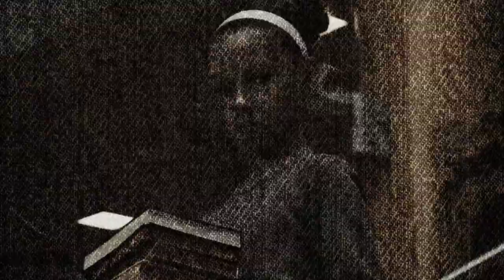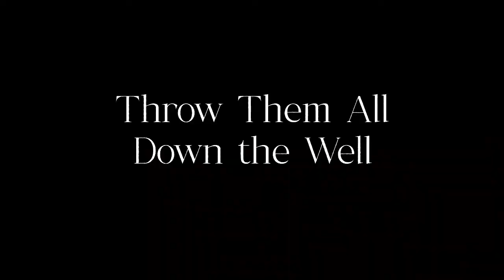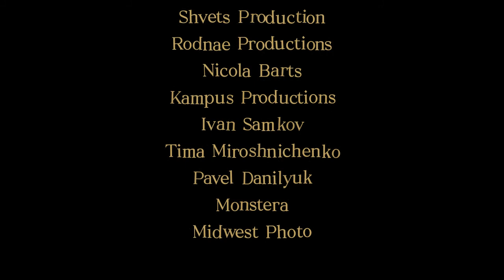Harold Jaffe, Performances for the End of Time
Harold Jaffe reads from his "Performances for the End of Time" (Equus Press, 2022). Video montage by Ken Nash.

The title, Performances for the End of Time, was borrowed from French composer Olivier Messiaen’s Quartet for the End of Time, which he composed in 1940 while a prisoner in a Nazi labor camp. Harold Jaffe’s volume is comprised of brief performative texts and concludes with a short play called Faust & Mephisto. The brief texts are caustic, eerie, and ironically comical. Each text is usually repeated once or more with the same title but different content, yet each text is ultimately about endings—small, large, and colossal.

A series of dirges for the living-yet-already-departed, Performances for the End of Time “perform” not a foreboding of what may be, but a scathing indictment of what now already is. This collection is not meant as an alarm, but as a meditation, less Cassandra warning of certain doom and more Tiresias musing on the immutability of a doomed fate. It is a last will and testament to be read as a final condemnation of its recipients.

The work concludes with a darkly funny denouement to the climactic tragedy of the performance pieces that echoes Sartre’s sentiment that hell is other people. The play, “Faust & Mephisto”, is a metatextual reimagining of The Tragical History of Dr. Faustus, in which said history has not only been recorded by Christopher Marlowe but is a very real thing that occurred. The play’s “message”, if it can be extracted at all, is this: It doesn’t matter if we humans have facts, cunning, resources, and precedent on our side, the state of the world is a problem we cannot think our way out of because we humans are ourselves the problem.

Harold Jaffe is the author of 30-plus novels, fiction collections, essays, and drama. His books have been translated into multiple languages, including Japanese, French, German, Italian, and Turkish. Jaffe is editor-in-chief of Fiction International.